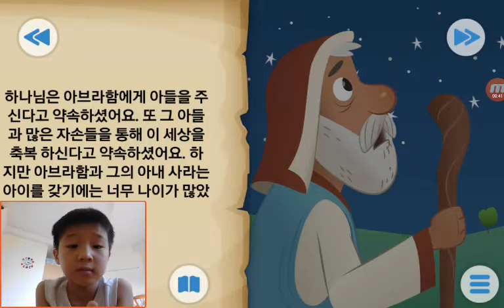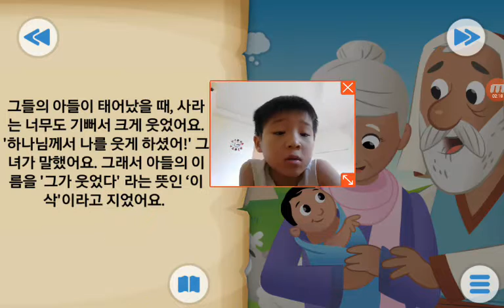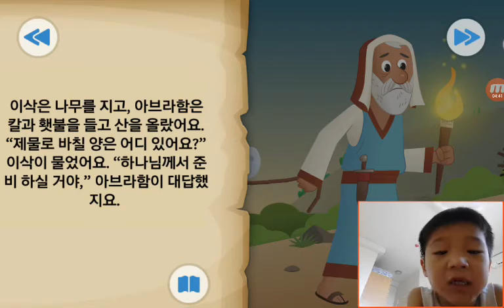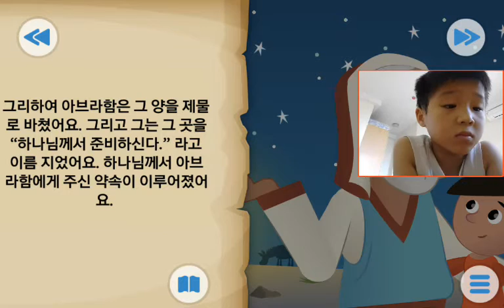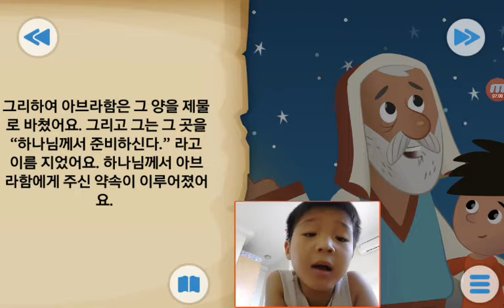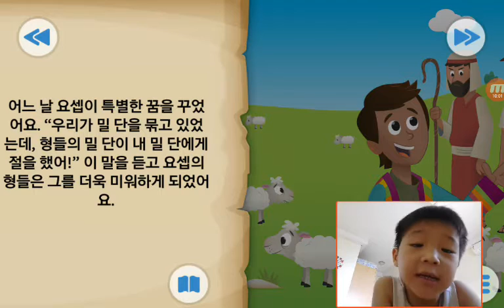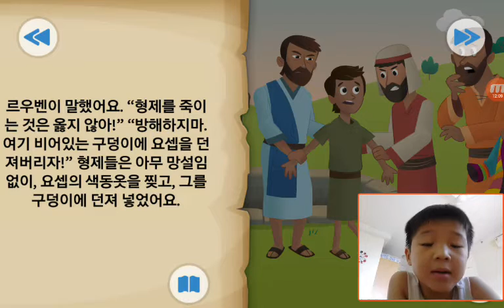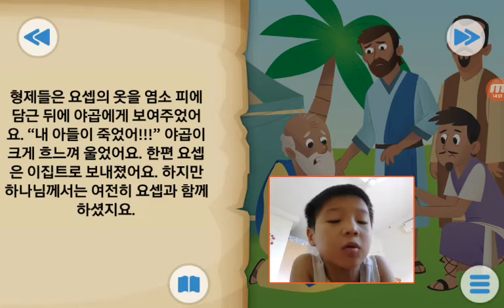‹Kids›Soo：Wonderful Bible Story‹성경이야기›– 아브라함의 큰시험, 꿈꾸는자